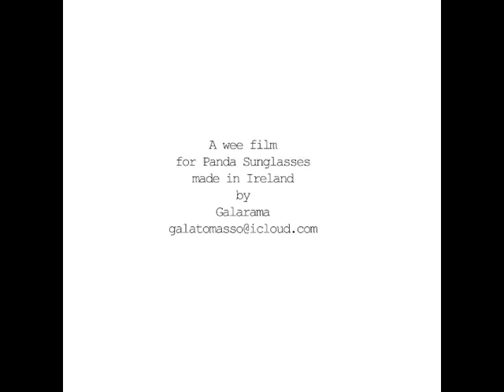Loving my Panda wooden sunglasses...and more.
This is a kind of picture review featuring my own lovely Panda sunglasses and some friends. The fact that Panda gives something back is such a great bonus which works so well too with ethical, sustainable and stylish. Well done x